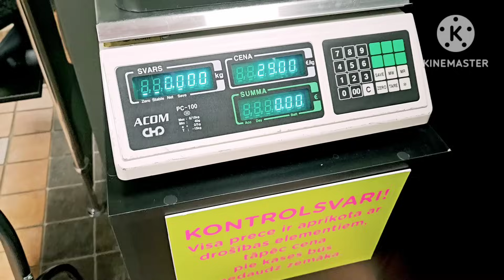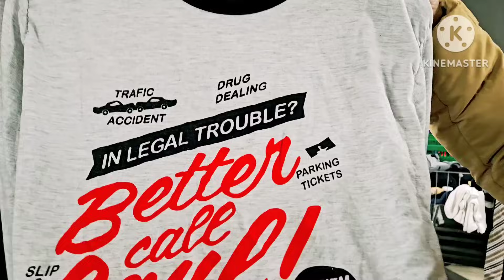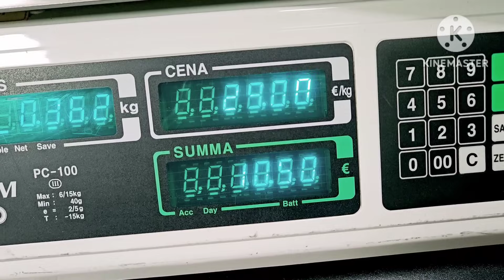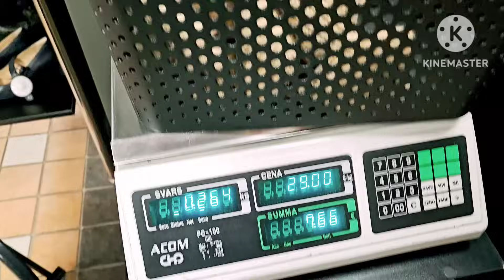Рига.Секонд Kilomax.Без хороших покупок не уйти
Рига.Секонд Kilomax.Без хороших покупок не уйти.Недорогая брендовая одежда и многое другое.Цены в секонд хенд.